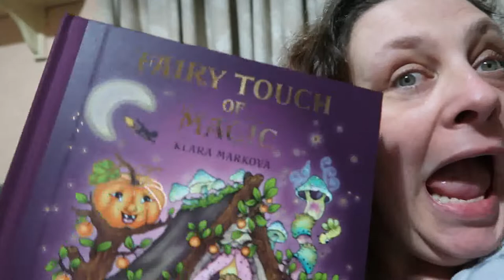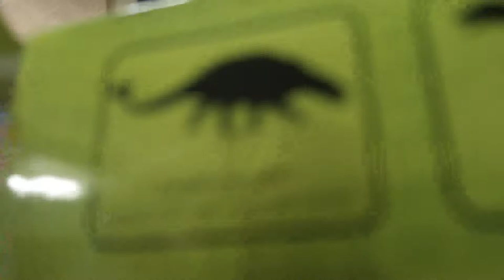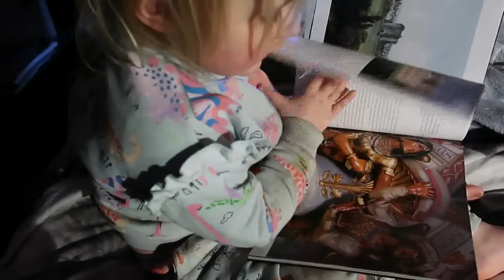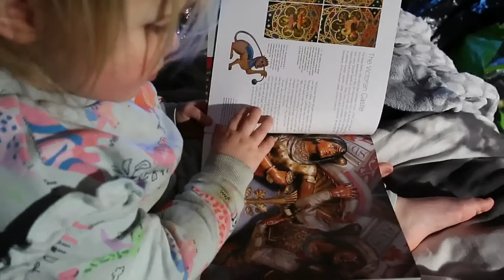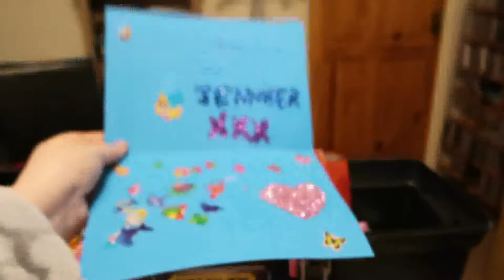Weekly Vlog - 15th - 21st February 2021